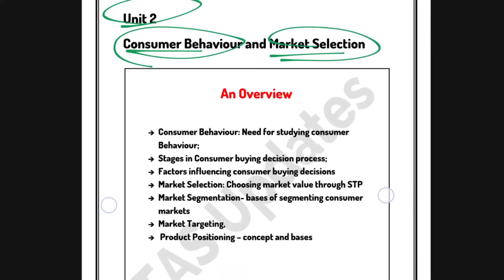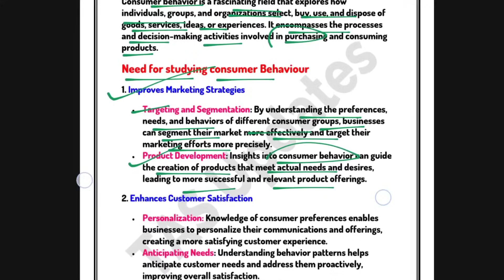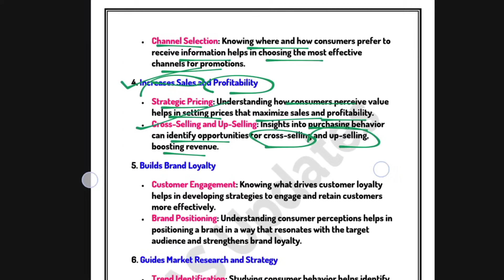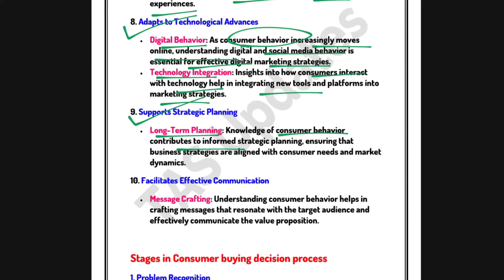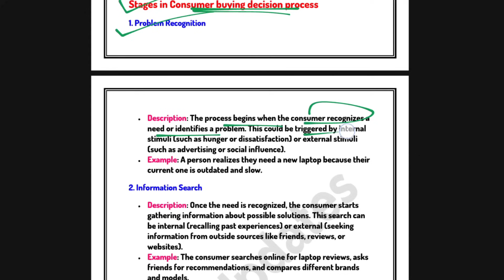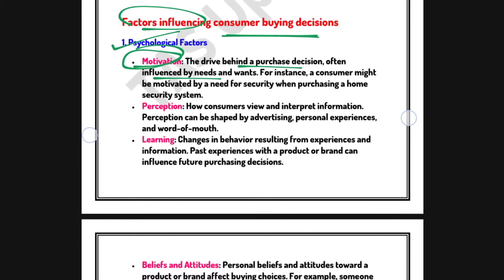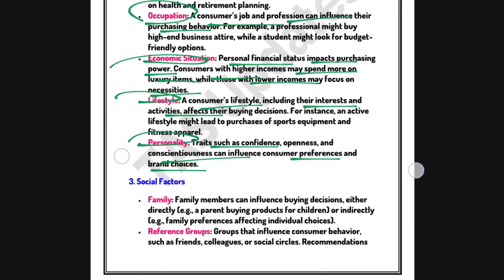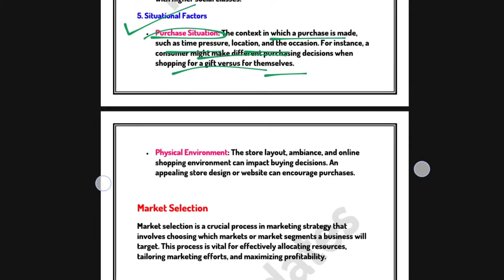Unit 1 : Consumer Behaviour and Market segmentation l Part 1 l Principles of Marketing l Semester 3